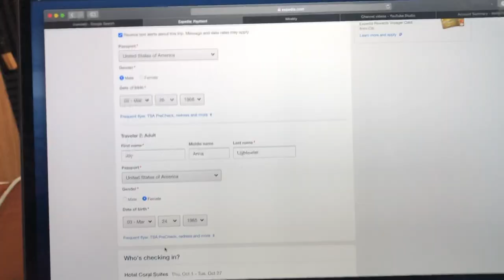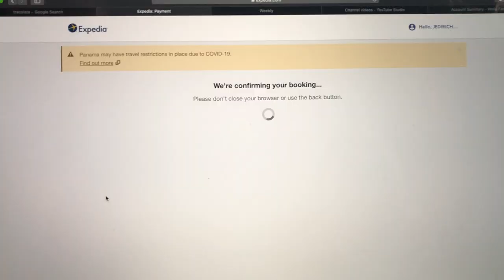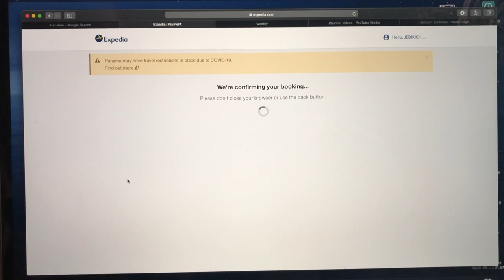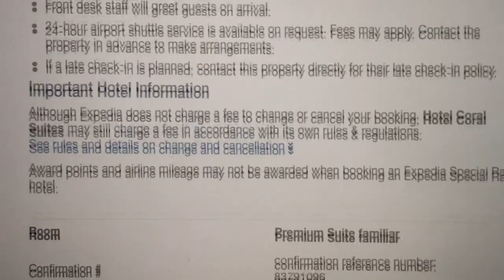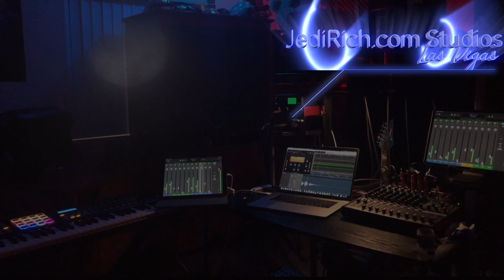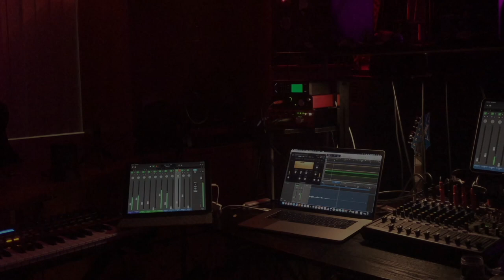The Jedi are Leaving Las Vegas September 30, 2020: Got Our Tickets for Panamá 🇵🇦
Oh my gosh! The Jedi are leaving Las Vegas and moving to Panamá 🇵🇦 on September 30, 2020. Please join us! JediinPanamá accounts